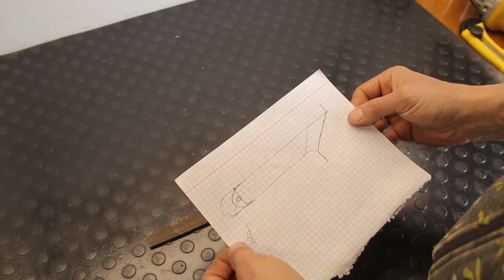КАК СДЕЛАТЬ НОЖ ИЗ НАПИЛЬНИКА